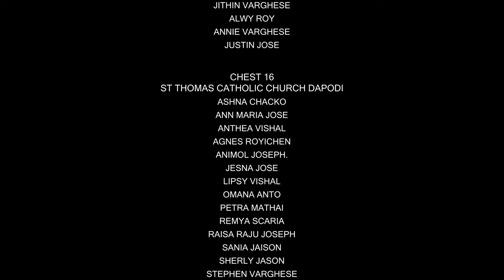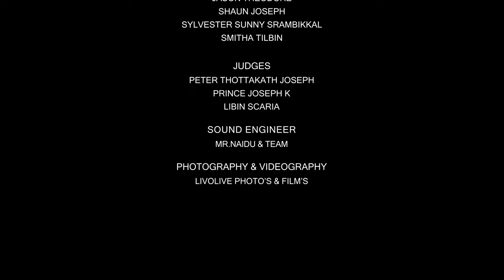Fr. Sunny Memorial Church Choir Competition | 2023 | Chest 16 | St. Thomas Catholic Church Dapodi